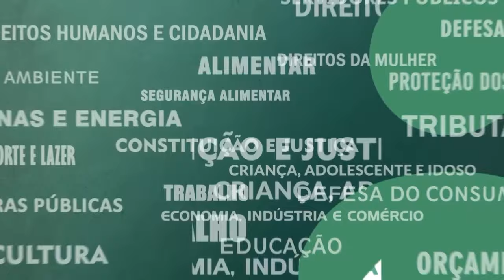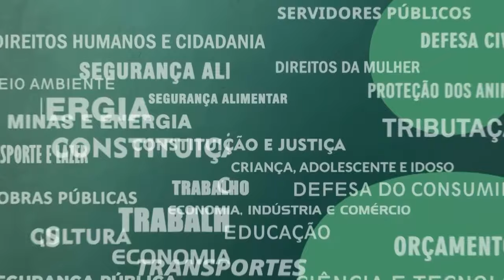Resumo Comissões - Com. Meio Ambiente - Lagoas Piratininga e Itaipu